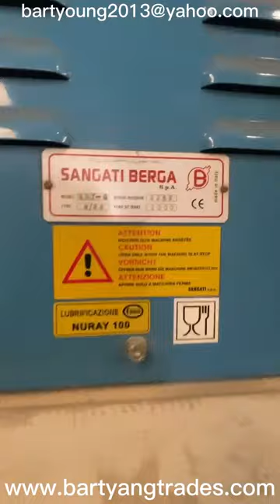2000 6 section Italian Sangati plansifters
Used 6 section Italian Sangati plansifters manufactured in Italy. All are on sale at the moment. Additional spare parts like frames, insert frames, cleaners, sieves can be offered along with machines as well.
Supplier Information:
Company Name: Bart Importing And Exporting Limited.
Contact Person: Bart Yang.